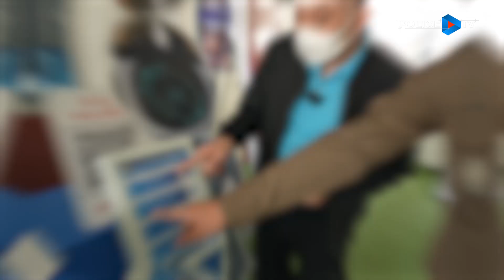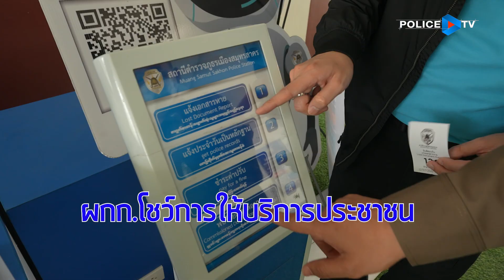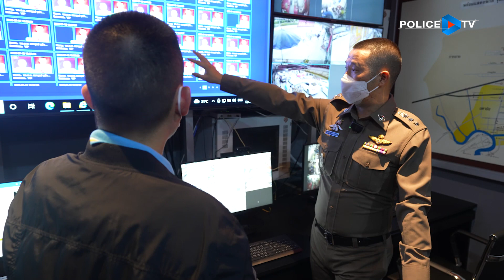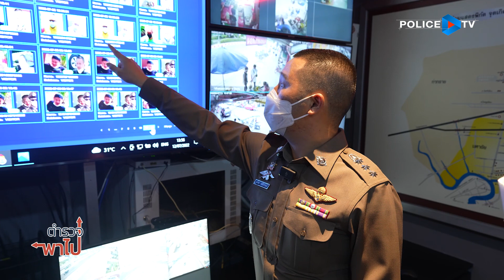รายการตำรวจพาไป - สภ.เมืองสมุทรสาคร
รายการตำรวจพาไปเทปนี้ เราได้รับเกียรติจากพิธีกรหนุ่มหล่อมากความสามารถ ร.ต.อ. พิชพงศ์ โสมกุล หรือผู้กองไอซ์ พาเราไปเยี่ยมชม สภ.เมืองสมุทรสาคร โรงพักที่จัดทำโครงการ Smart Safety Zone 4.0 ได้ยอดเยี่ยม และสามารถใช้งานบําบัดทุกข์ บํารุงสุขพี่น้องประชาชนได้อย่างดีทีเดียว และยังได้รับเกียรติจากท่าน พ.ต.อ.ธนากร วงศ์สิริลักษณ์ ผกก.ส.ภ.เมืองสมุทรสาคร นำเราเยี่ยมห้อง CCOC ที่ใช้เทคโนโลยีเข้ามาปรับใช้ให้เข้ากับโครงการ Smart Safety Zone 4.0 ได้อย่างลงตัว